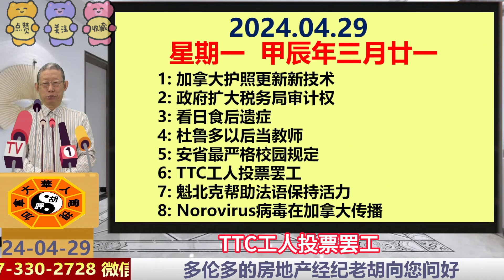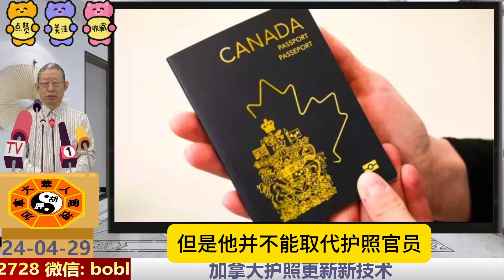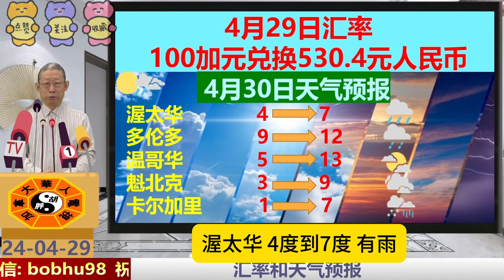加拿大护照更新新技术|政府扩大税务局审计权|看日食后遗症|杜鲁多以后当教师|安省最严格校园规定|TTC工人投票罢工|魁北克帮助法语保持活力|Norovirus病毒在加拿大传播